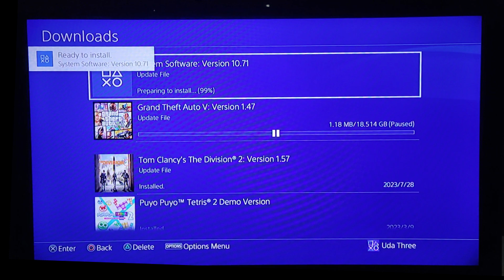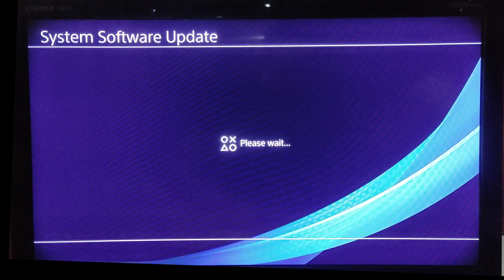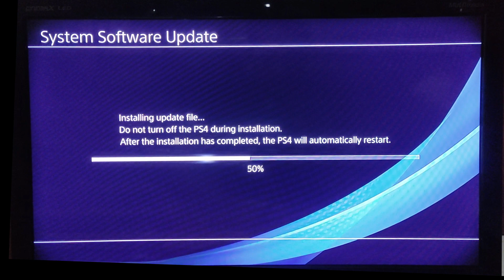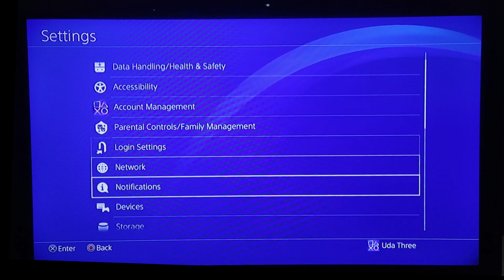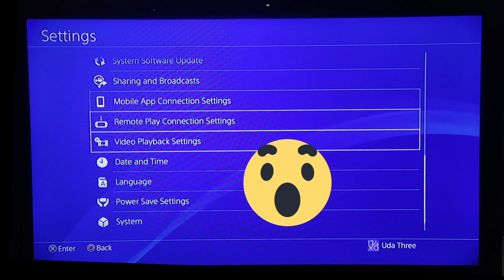PS4 System Software 10.71 Latest Update Version August 11,2023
ps4 latest update system version 10.71 PS4 newest update system software version update 10.71 newest system software version latest update 11th august 2023